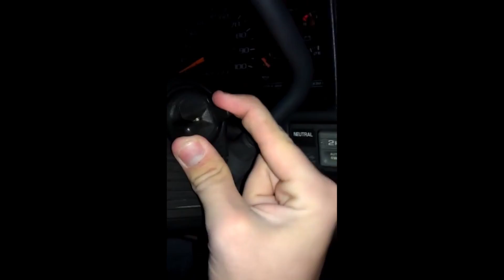I question myself (quite often)